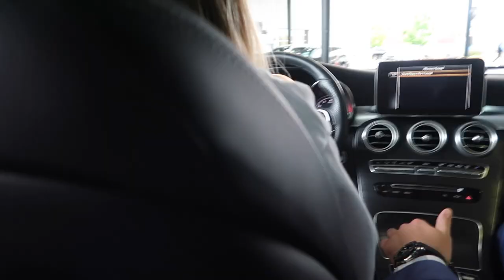VLOG: I BOUGHT A CAR!!! | Sophie Suchan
Summer vlogs have officially started and I'm so excited to take you guys along with me!!!